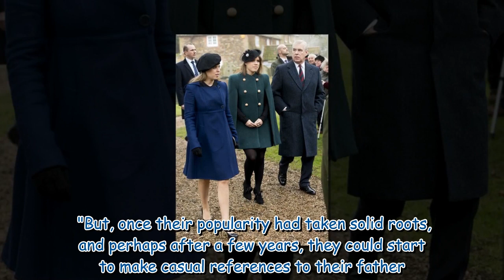How Princess Eugenie and Beatrice could attempt to restore Andrew's reputation